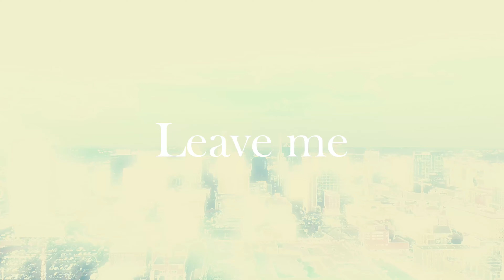JayB Livora - Leave me (Official Music Video)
Unsigned 19 year old artist in North Carolina

Official Music Video for "Leave me" by JayB Livora.